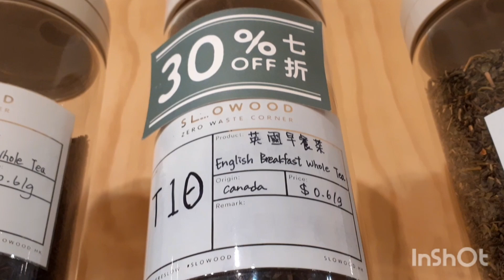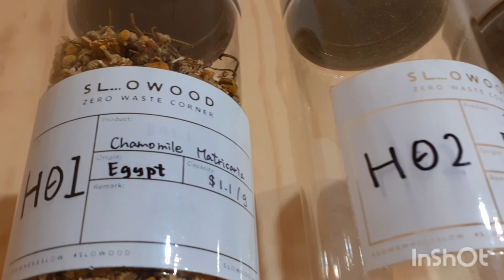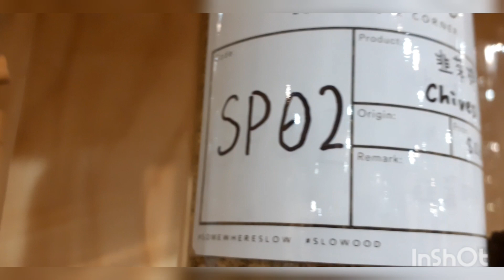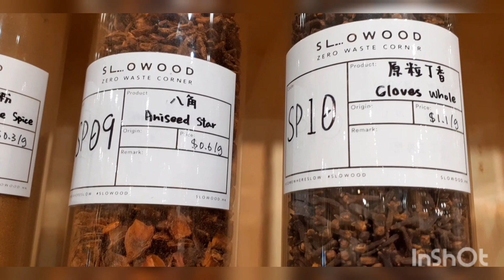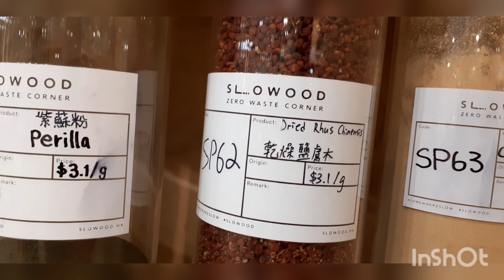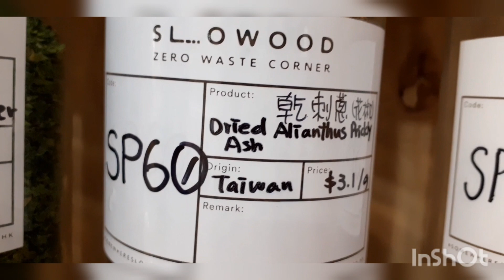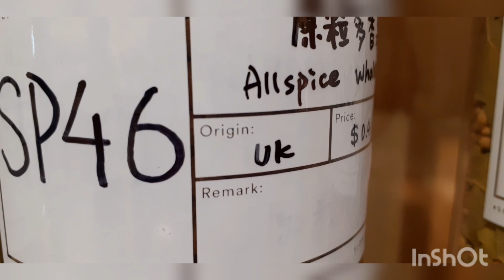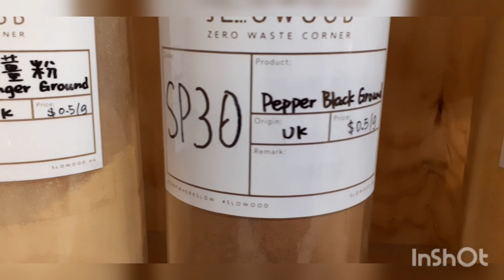ORGANIC INGREDIENTS.../PEPPERBLACK GROUND/MACE GROUND/MIXED PEPPER CORN